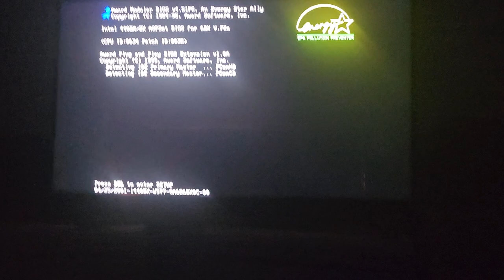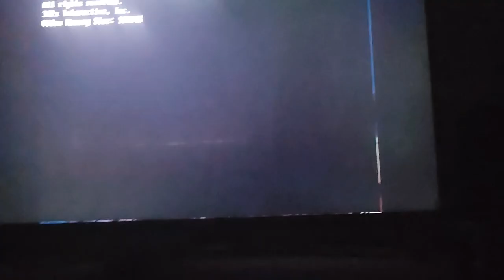Windows 98se in PCem v17 with Robotech desktop theme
Because I can? Please excuse the slight shaking, I tried holding my phone with my left hand and I have tremors in JUST my left hand. Had to try and move the mouse with my left hand which I have near zero coordination in it.

Entire machine emulated and runs GREAT! I can now play Windows 98 game that never worked on XP or higher, never sold on GoG or other platforms!

Emulated machine specs:
CPU : Pentium II 300
Motherboard : Slot 1 Gigabyte GA-686BX
Graphics : 3DFX voodoo 3 3000 with 2 render threads (I wonder if performance increases or decreases with 4. I will be testing this machine more anyway)
Sound : Sound Blaster 128 PCI
No networking yet as I am looking to see if someone might have antivirus that runs on 98 and has updated definitions.

Real machine:
CPU : Ryzen 5 7600
CPU Cooler : CoolerMaster MasterLiquid ML240L RGB V2
Motherboard : ASRock B650M-HDV/M.2
Memory : G.SKILL Flare X5 Series 32GB (2 x 16GB) DDR5 5200
Graphics : ASRock Phantom Gaming D OC Radeon RX 6800 XT
M.2 system : Kingston NV2 500G
M.2 Datastore : Kingston NV2 2TB
PSU : Thermaltake Toughpower GF1 850W 80+ Gold
Case : SilverStone Technology FARA 513 SST FA513-B-C